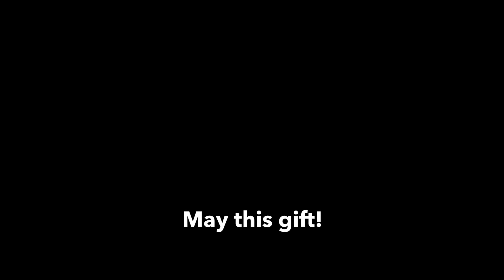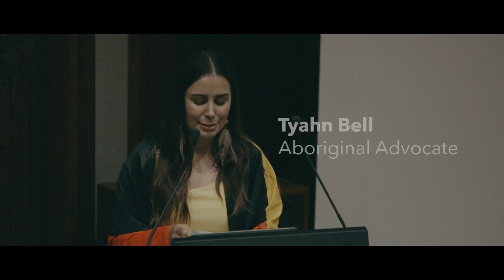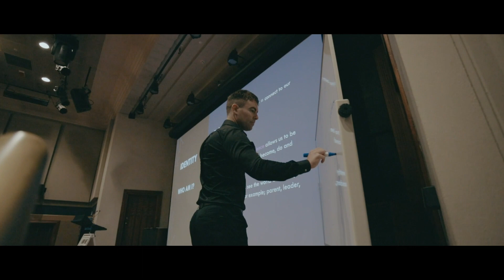Dave Barrie | Great Expectation